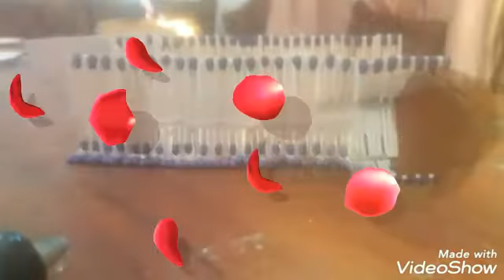Part #3 Matchstick Sofaa So Beautiful Sofaa ⛺🎭🎭🎭🛋🛋🛋